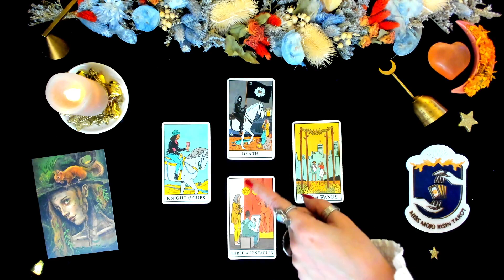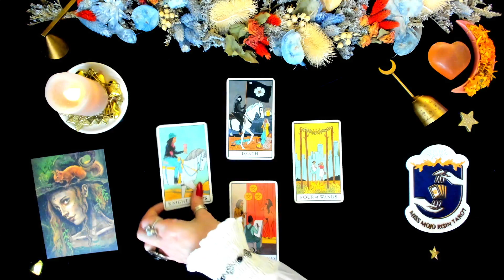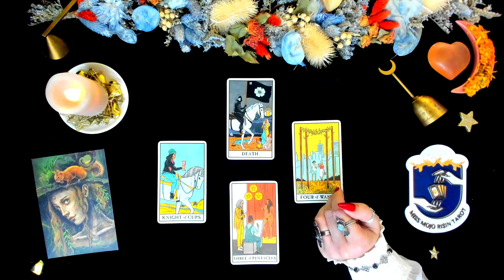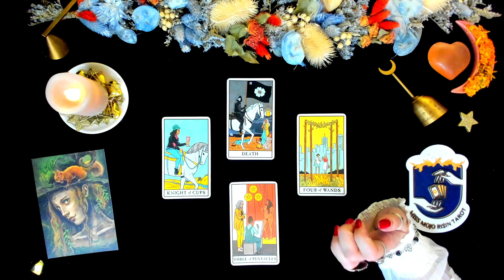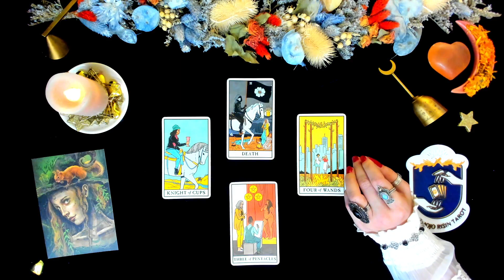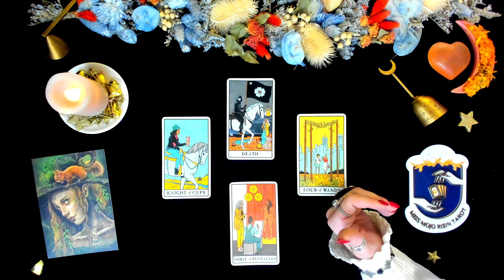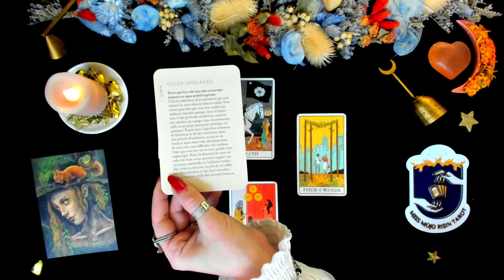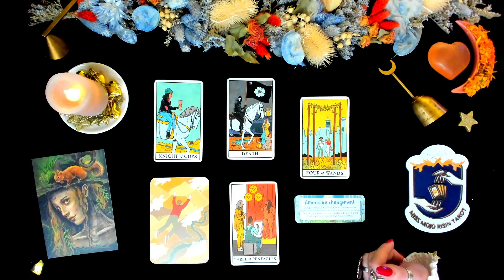🍁 Gémeaux Octobre 2021 - Amorcez un changement 🐿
🕯Si vous souhaitez faire un don libre pour soutenir ma chaine, vous pouvez le faire là

🎁 Concours OCTOBRE 2021
🤞 Deux tirages en croix sont à remporter ce mois-ci.
1. Commentez cette vidéo en m’expliquant comment cet horoscope résonne ce mois-ci en vous. Un commentaire sera sélectionné et remportera donc un des deux tirages.
2. Ou indiquez en commentaire de cette vidéo le réseau social (Facebook ou Instagram) sur lequel vous me suivez ainsi que votre pseudo sur ce réseau social. Un commentaire sera sélectionné et remportera donc l’autre tirage.
🥳 Les résultats seront publiés lorsque les horoscopes de novembre seront en ligne 🍀
Bonne chance !
❤️Miss Mojo 🕊

✨ Du jeu "Message de vos rêves" et du "Petit Oracle Mission de Vie" des éditions Trédaniel

💐 La couronne de fleurs provient de
💫 Mon bracelet est l'oeuvre de Darkmnesia
🧡 Le cœur de Sélénite orange est un cadeau de Myeimeon
🧙 La carte postale de sorcière est l’illustration de Maartje